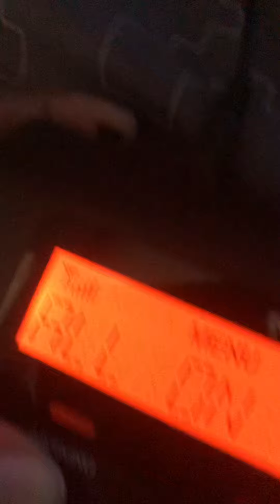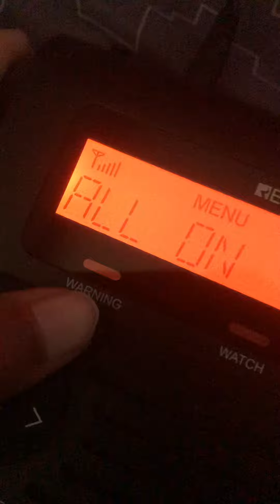[YOUTUBE FIRST!] I think but this glitch is weird